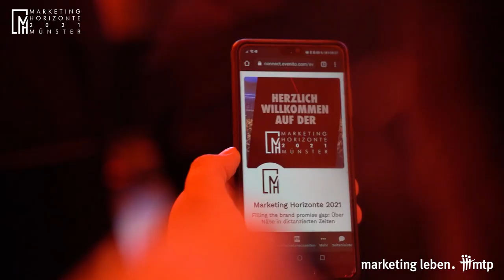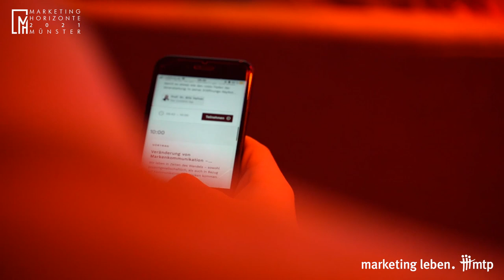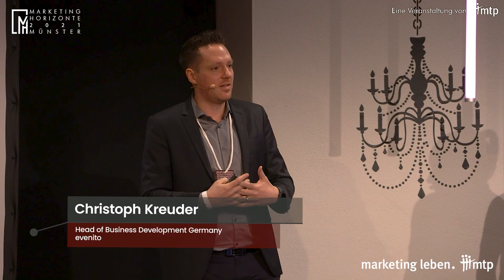Marketing Horizonte 2021- Wir blicken zurück - Aftermovie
Am 01. und 02. Dezember 2021 trafen sich Studierende, Wissenschaft und Praxis auf der Marketing Horizonte 2021 in Münster. Zum Thema „Filling the Brand Promise gap: Über Nähe in distanzierten Zeiten“ gab es Vorträge und Podiumsdiskussion unter anderem von Nils Glagau (Inhaber und Geschäftsführer Orthomol & Investor bei "Die Höhle der Löwen), Renata Jungo Brüngger (Vorstandsmitglied Daimler AG & Mercedes-Benz AG), Michael Lüttgen (Geschäftsleiter Kaufland Marketing International) und Carola Knorr (Marketing Director Germany & Switzerland Henkel).

* Über die Marketing Horizonte *

Die Marketing Horizonte ist die größte Fachveranstaltung vom MTP e.V. Sie ist ein studentisch organisierter generationsübergreifender Marketingfachkongress. Austausch, Impulse und spannende Insights von starken Marken und interessanten Persönlichkeiten: All das bietet die Marketing Horizonte. Von Berufserfahrenen über Wissenschaftler:innen bis hin zu Young Professionals. Alle haben die Chance sowohl mit unseren Speaker:innen, als auch miteinander zu diskutieren und zu lernen.

* Über MTP *
MTP – Marketing zwischen Theorie und Praxis e. V. ist ein gemeinnütziger, studentischer Verein mit dem Ziel, die Ausbildung im Bereich Marketing an deutschen Hochschulen um Praxisnähe zu ergänzen. MTP ist mit insgesamt 19 Geschäftsstellen bundesweit die größte Marketing-Studierendeninitiative. Ziel ist es, interessierten Studierenden Einblicke in die praktische Marketingarbeit zu geben. Damit stellt MTP seit fast 40 Jahren die Entwicklungsplattform für den zukünftigen Nachwuchs der Marketingszene dar. Dieser Anspruch wird durch Zusammenarbeit mit Unternehmen, ProfessorInnen, Alumni und Studierenden erreicht.

* Veranstaltung verpasst? *
Hier gibt es exklusiv den Eröffnungsvortrag von Fabiana von Holtzapfel.

Hier geht es zu den Magazinbeiträgen

* Informationen zum Aftermovie *
Videos gefilmt von Maximilian Peter und Lukas Flegel
Geschnitten von Lukas Flegel